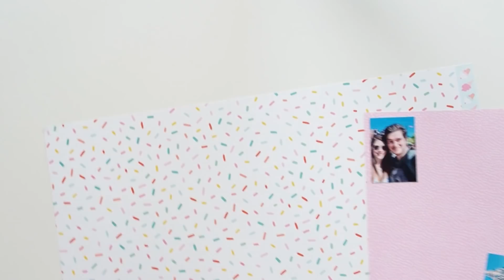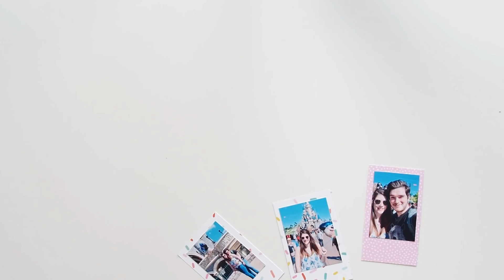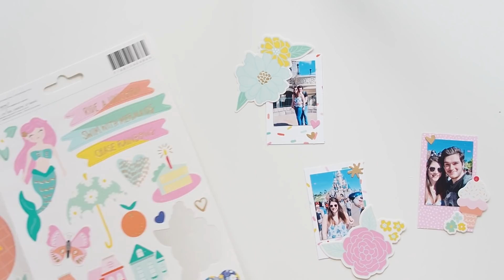DIY CLOCHE DECORATIVE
↓ D E R O U L E    M O I ↓

Je vous retrouve aujourd’hui dans une nouvelle vidéo. Aujourd’hui, j’ai décidé de vous faire une vidéo DIY  ; j’espère que cette vidéo vous plaira !🤗

- Cloche en bois
- Tiges en bois

C O D E S   P R O M O S :

- BLITSY DE PARRAINNAGE POUR AVOIR 10$ OFFERT SUR VOTRE PREMIERE COMMANDE

Enjoy, love.💗